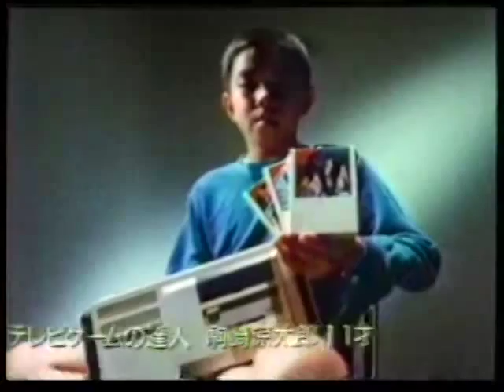CM SEGA セガマークIII 北斗の拳 "Hokuto no Ken"（1986年）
Comercial do jogo "Hokuto no Ken" e do console "Mark III"